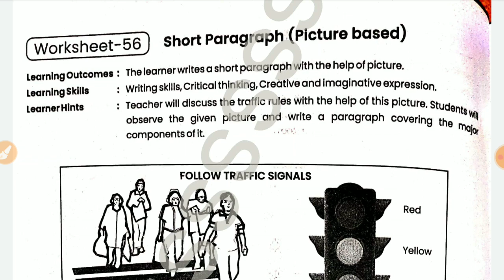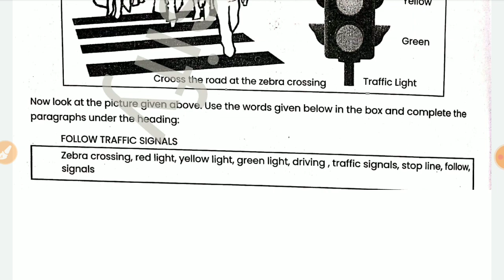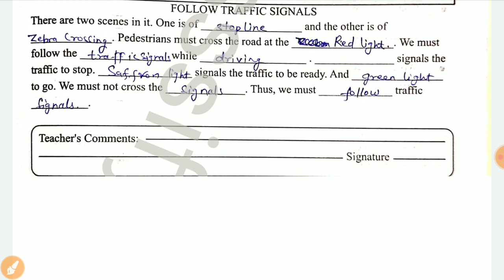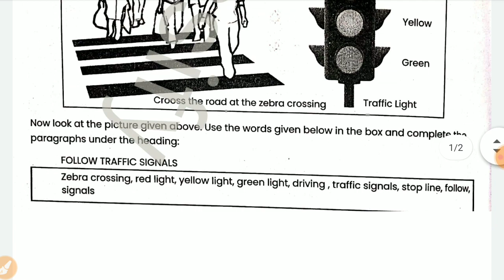English Remedial Workbook 2024 class 9 worksheet 56